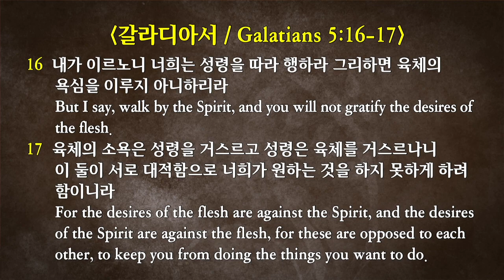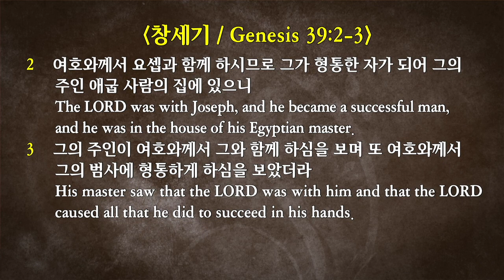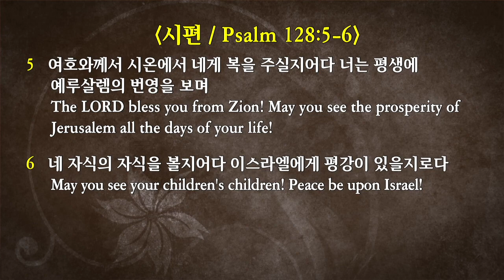2019-4-28 “가정 시리즈 #1. 여호와를 경외하는 복된 가정” (시 128:1-6)